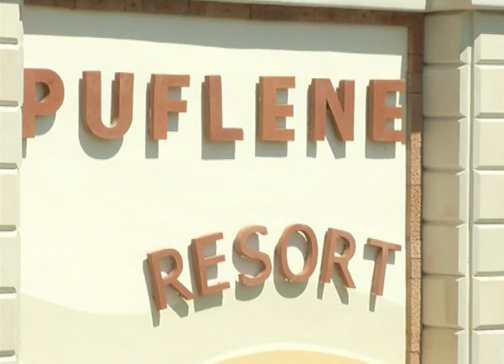Puflene Resort 4 stele - Cazare in Delta Dunarii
PUFLENE RESORTpuflene resort delta relaxare
Localitatea Murighol, judetul TULCEA
ROMANIA

Receptie Puflene Resort.

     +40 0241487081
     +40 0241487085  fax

Unic in Delta Dunarii, „Puflene Resort" este noul concept turistic destinat celor care doresc o evadare din cotidian si apreciaza imbinarea dintre frumusetea naturii , confort la cele mai inalte standarde si servicii de inalta tinuta profesionala.

 Amplasat pe marginea lacului, intr-un decor natural unic, „Puflene Resort" este destinatia perfecta pentru o vacanta de neuitat, fie ca esti impreuna cu familia sau prietenii, bunul gust, rafinamentul si eleganta te va surprinde la fiecare pas.

 Posibilitatile de relaxare sunt multiple si raspund celor mai exigente cerinte. Acest proiect este rezultatul pasiunii si al perseverentei, intr-un pesaj de basm desfasurat pe o suprafata de 7,5 ha „Puflene Resort" din Murighiol este noul etalon al ospitalitatii in Delta Dunarii..